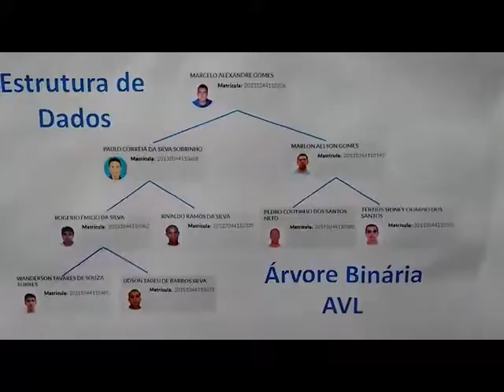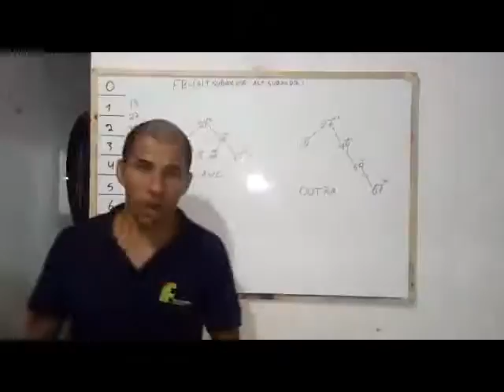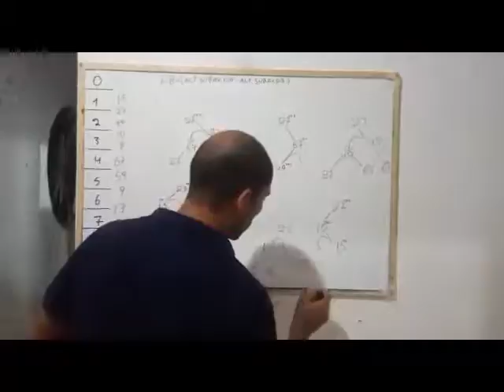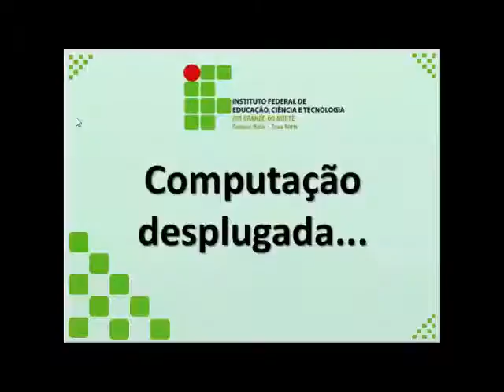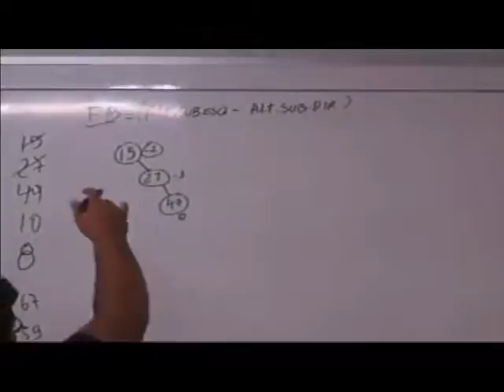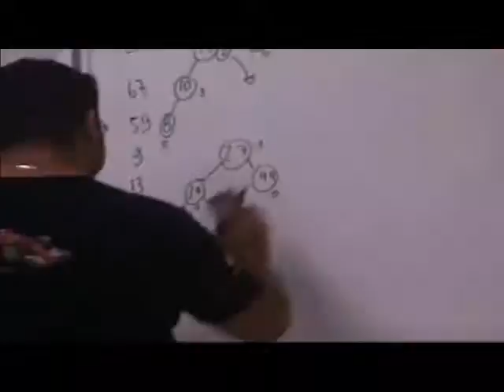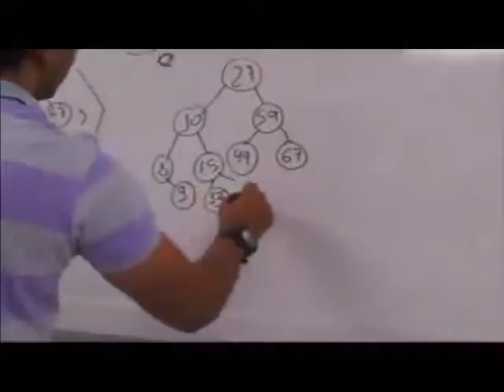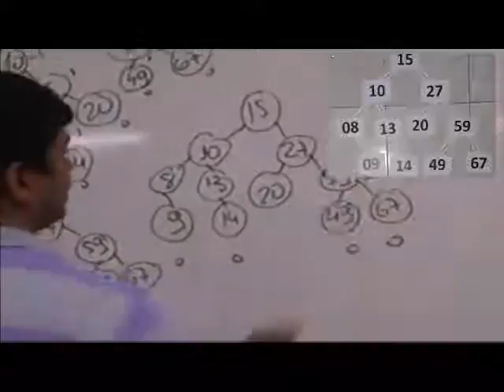Árvore Binária AVL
Trabalho de conclusão da disciplina Estrutura de Dados, lecionada pelo Professor DIEGO NASCIMENTO, realizado pelos alunos do Curso de Licenciatura em Informática do IFRN - Campus Zona Norte - MARCELO ALEXANDRE GOMES – MARLON AELSON GOMES – PAULO CORREIA DA SILVA SOBRINHO – PEDRO COUTINHO DOS SANTOS NETO – RIVALDO RAMOS DA SILVA – ROGERIO EMILIO DA SILVA – TERTIUS SIDNEY OLIMPIO DOS SANTOS – UDSON TADEU DE BARROS SILVA - WANDERSON TAVARES DE SOUZA TORRES